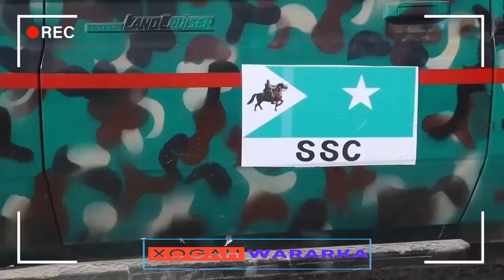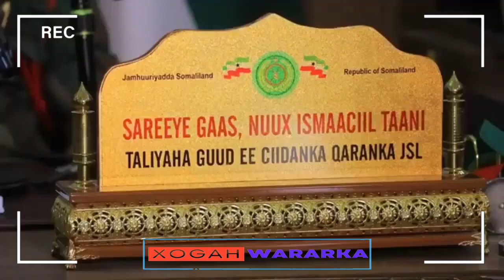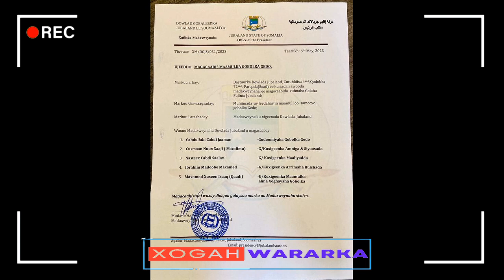Daawo Ciidanka SNM Oo Rasaas Ka Dhex Bilabatay, Ciidama Gubeysan Oo Gudaha Uu Galay Lascanod Iyo SSC